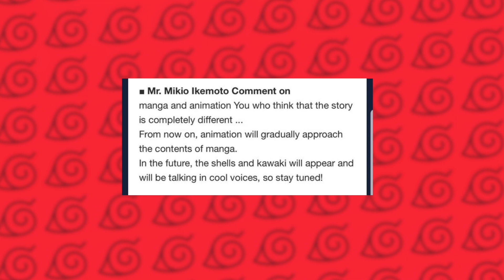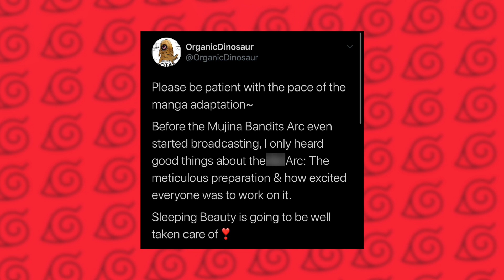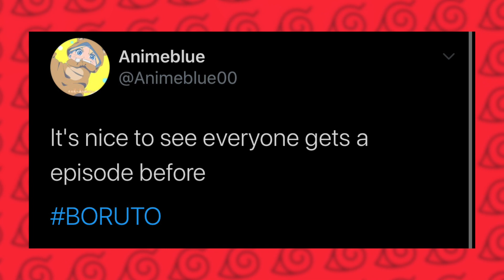What We Can Expect For The Future of BORUTO!